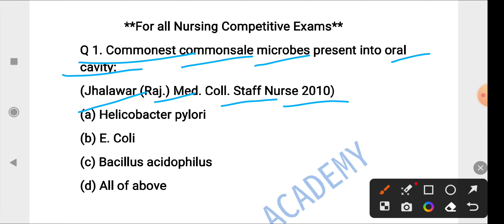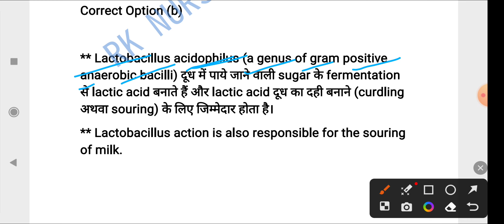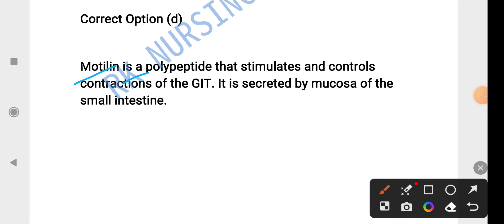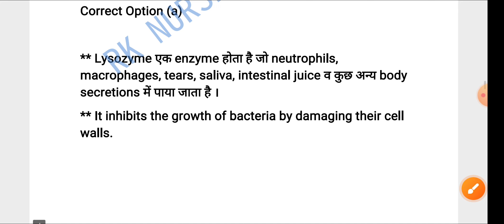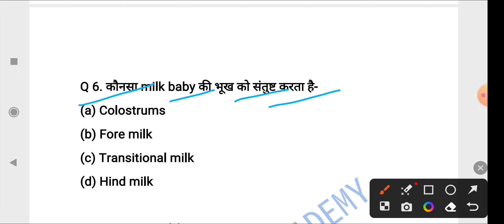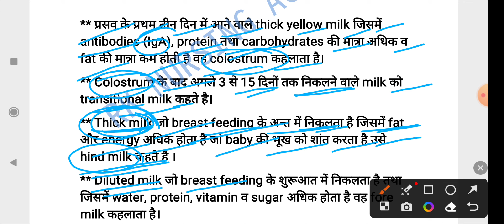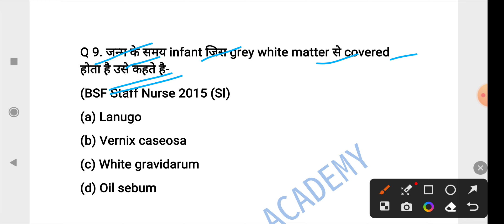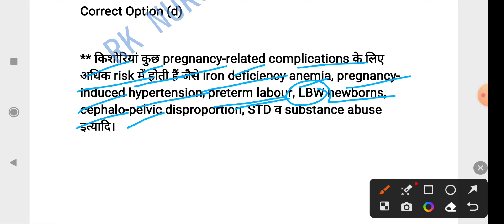UPPSC Staff Nurse/KGMU/NVS STAFF NURSE PREVIOUS YEAR SOLVED QUESTIONS/NHM STAFF NURSE MCQs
KGMU/UPPSC/NVS/ SGPGIMS/ RML MCQs QUESTIONS AND ANSWERKGMU/UPPSC/NVS/SGPGIMS/RML STAFF NURSE PREVIOUS YEAR SOLVED QUESTIONS/

UPPSC/KGMU/NVS/SGPGIMS/RML MCQs QUESTIONS AND ANSWER/
UPPSC Staff Nurse/KGMU/NVS/ SGPGIMS/ RML/AIIMS NORCET MCQs QUESTIONS/ MPHW MCQs

KGMU STAFF NURSE QUESTIONS AND ANSWER/NVS STAFF NURSE/UPPSC/NHM STAFF NURSE MCQs /KGMU STAFF NURSE PREVIOUS YEAR SOLVED QUESTIONS/NVS/UPPSC/NHM STAFF NURSE/MPHW MCQs/

KGMU STAFF NURSE PREVIOUS YEAR SOLVED QUESTIONS/NVS STAFF NURSE/SGPGI STAFF NURSE/UPPSC STAFF NURSE/

UPUMS NURSING OFFICER QUESTIONS/STAFF NURSE MCQs QUESTIONS/SGPGI STAFF NURSE/

AIIMS NORCET PREVIOUS YEAR SOLVED QUESTIONS/UPUMS NURSING OFFICER/AIIMS NORCET MCQs QUESTIONS/AIIMS NORCET MCQs/PREVIOUS YEAR SOLVED QUESTIONS PAPERS/NURSING OFFICER QUESTIONS ANSWER
AIIMS NORCET Previous Years Question paper ।। Top-20 Quiz Questions ।। Most Repeated Questions ।।

This is a revision class of AIIMS NORCET exams. all question of this class is very important for AIIMS NORCET Exam 2023-24. all these questions is previous year repeated question.

nhm_staff_nurse_question_answerSGPGI Special Maha Marathon Class।। Covers 100+ MCQs ।। Based on Letest Syllabus 2023-24 ।।

KGMU Exams में 100% Sure  सफलता के लिए आप इस playlist के सारे वीडियो अवश्य देखें:-

दोस्तों इस क्लास में हमने बहुत ही महत्वपूर्ण क्वेश्चनओं को सिलेक्ट किया हुआ है सभी क्वेश्चन पिछले वर्षों में पूछे गए syllabus के अनुसार 100+ क्वेश्चन select किया हैं। इसलिए इंपोर्टेंट क्वेश्चन है आप लोगों से निवेदन है कि आप लोग ध्यान से हमारे वीडियो को देखें और हमारे हर एक क्वेश्चन का आंसर कमेंट बॉक्स पर देने की कोशिश करें ताकि आप लोगों को ये क्वेश्चन बहुत दिनों तक याद रख पाए। ।
थैंक्यू फॉर वाचिंग माय चैनल। ।